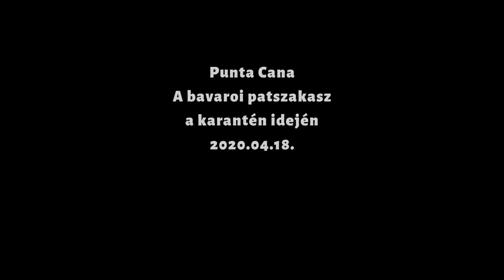Bavaro beach Covid time